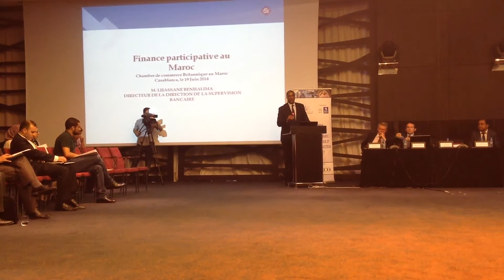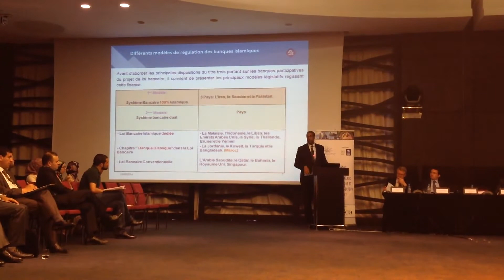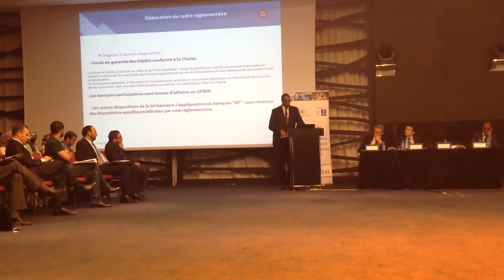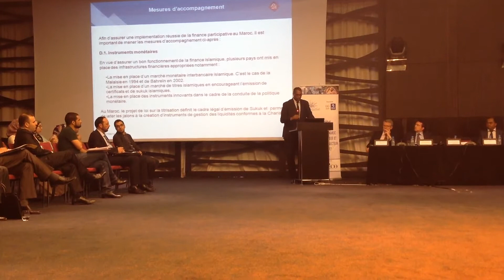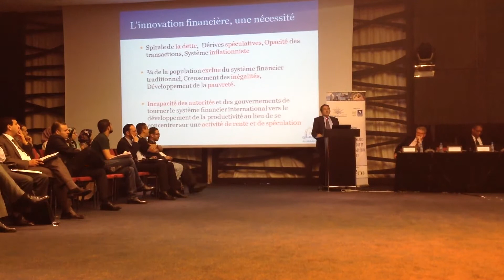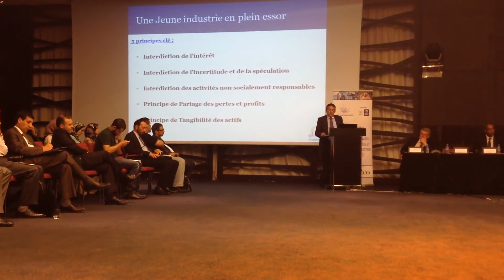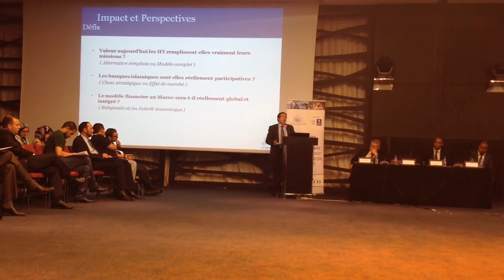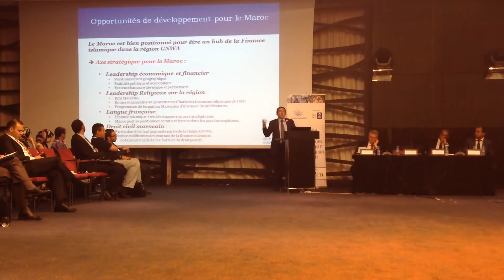FI au Maroc: quel modèle stratégique et opérationnel pour un secteur financier intégré?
"Finance Islamique au Maroc: Quel modèle stratégique et opérationnel pour un secteur financier intégré?", conférence débat organisée par la chambre de commerce Britannique au Maroc le jeudi 19 juin au Sofitel Tour Blanche Casablanca et animée par :
-M. Hassan Benhalima, directeur de la supervision bancaire à Bank Al-Maghrib: « Le rôle joué par la banque centrale pour le développement de la finance islamique au Maroc »
-M. Abderrahmane Belbachir, partner à Al Maali islamic finance consulting « Quelles perspectives de la finance islamique au Maroc ? Le marché est-il préparé à l’émergence des banques islamiques ? »
- M. Wayne Evans, directeur de la stratégie internationale à la place financière londonienne (TheCityUK): « Quel impact de la finance islamique sur l’économie nationale et les opportunités de développement ? »